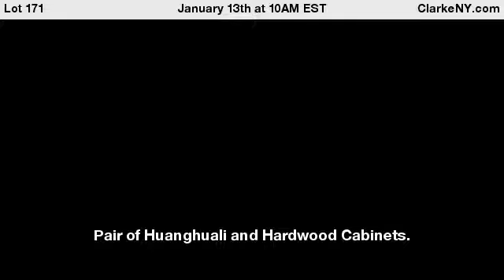Pair of Huanghuali and Hardwood Cabinets.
Round Corner Cabinets, Yuanjiaogui. - For Auction on January 13th at 10AM EST at ClarkeNY.com